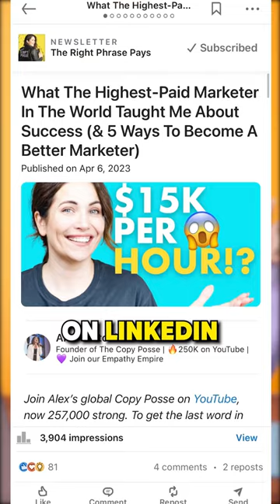THIS is how I grew my community from 0 👉🏻 300,000+ (in just 3 years) ⏬⁠